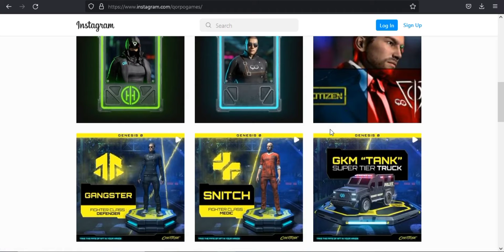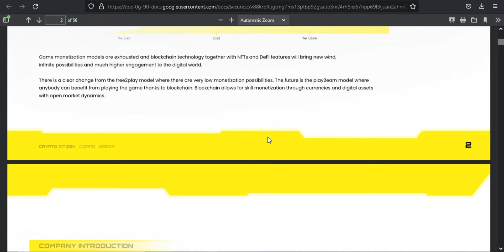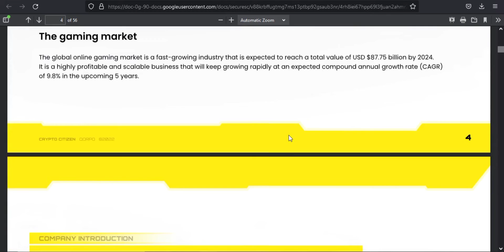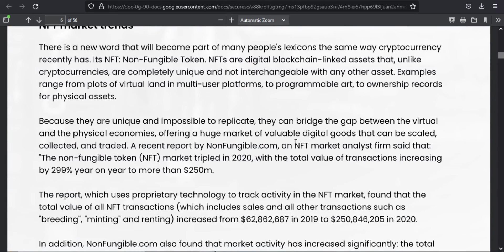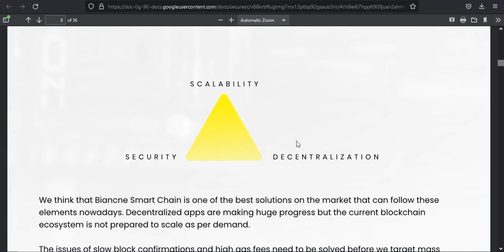Cybertrade can urge clients to continue to play and build their action in the game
Author
Bitcointalk Username:Ericlpartridge
Telegram Username:@bourn19930
BSC Wallet Address:0xb7852d4f61c6caD1A40EfbA242044F4d2b0bDf46